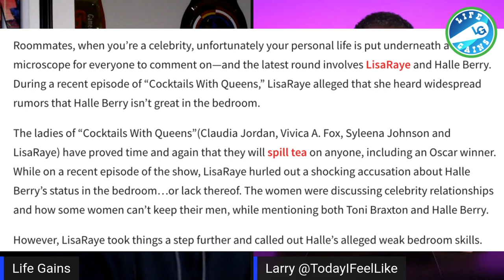Lisa Raye Says Halle Berry Is Bad In Bed? How The Hell Does She Know Unless She Been In Bed With Her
Denzel Washington Best Acting - Is Denzel The Best Actor Currently In Hollywood? If Not, Then Who?

Hire Me